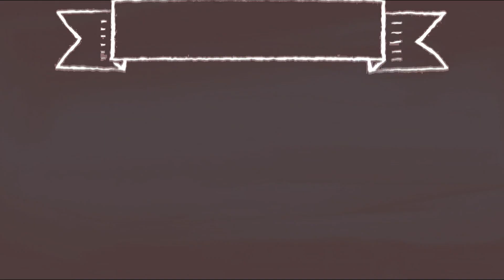SB19 What?: The Making Film | Ep. 1 REACTION | by the graces | dubai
Hi! Here's our reaction to SB19 What?: The Making Film Ep. 1. It's really amazing seeing what goes on behind the scenes and we're thankful for content like this, taking us to the whole process. We hope you learn something from this as well!

We hope you enjoy as much as we did!

by the graces ❤

Shot on Canon Powershot SX40HS